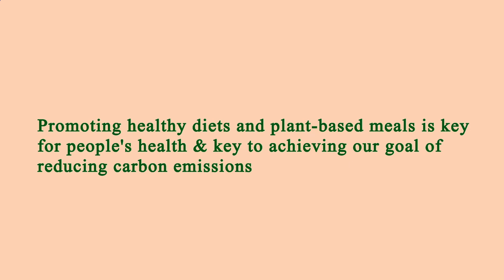Nearest Restaurant to Me - Nearest Restaurants to Me - San Jose 95113, Santa Clara County, CA, US